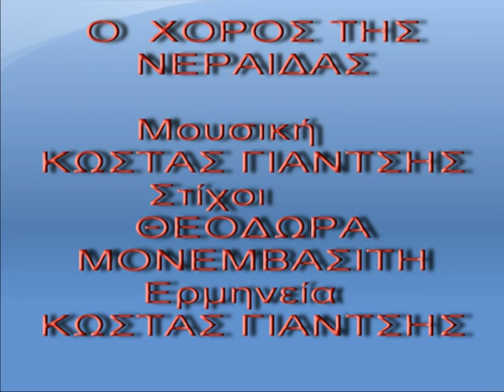Ο ΧΟΡΟΣ ΤΗΣ ΝΕΡΑΙΔΑΣ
Μουσκή       ΚΩΣΤΑΣ ΓΙΑΝΤΣΗΣ
Στίχοι          ΘΕΟΔΩΡΑ ΜΟΝΕΜΒΑΣΙΤΗ
Ερμηνεία     ΚΩΣΤΑΣ ΓΙΑΝΤΣΗΣ